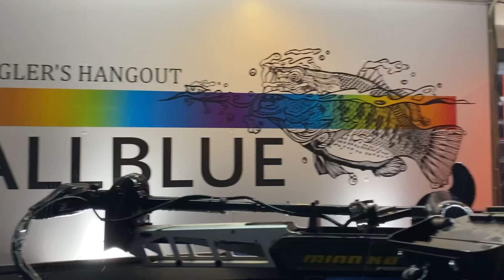釣り具屋さんでのイベントが決まりました♪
お写真を提供していただける方も募集しています✨